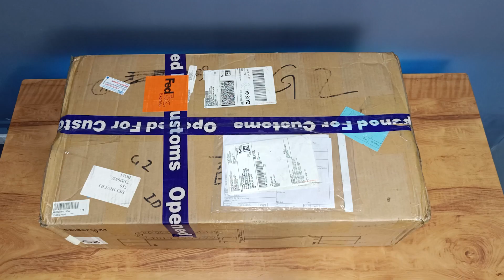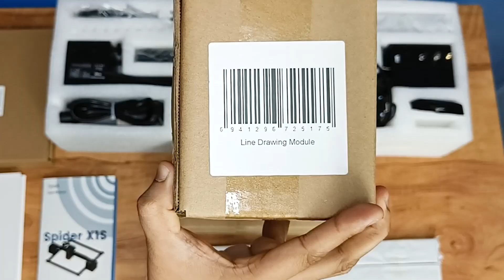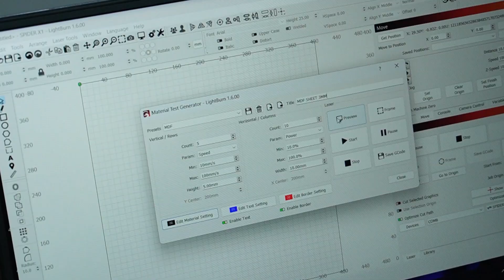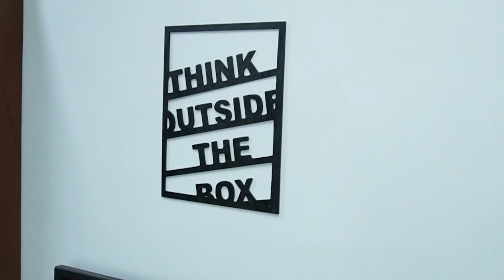Spider X1 Laser Engraver Review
This is the Portable and Compact Spider X1 Laser Engraver Machine

In this video, I’ll give you an overview of how the laser engraver works, its potential for DIY projects, and a hands-on review of the Spider X1. Whether you’re a maker, hobbyist, or small business owner, this machine could be a game-changer for creating custom designs on wood, acrylic, metal, and more.

You’ll see:

A detailed breakdown of the Spider X1 Laser Engraver's features and specifications
Live demonstration of engraving and cutting on different materials
My thoughts on who this engraver is perfect for and its overall performance
Tips on what you can create with a laser engraver
Thinking of buying a laser engraver? Watch this video first to see if the Spider X1 is the right fit for you!